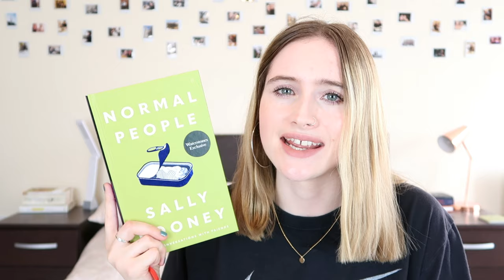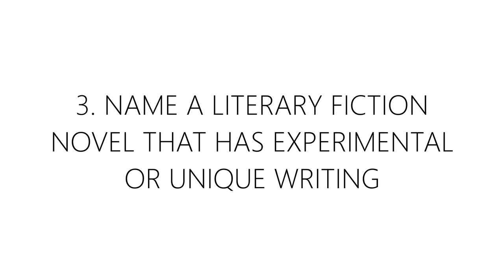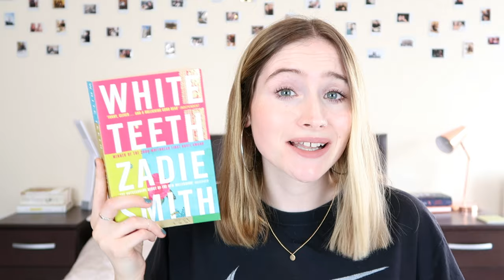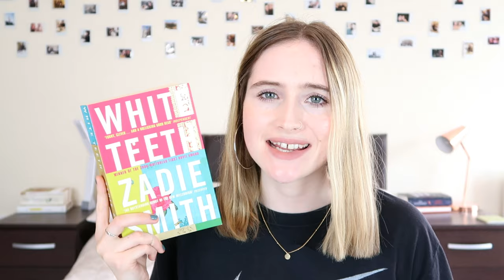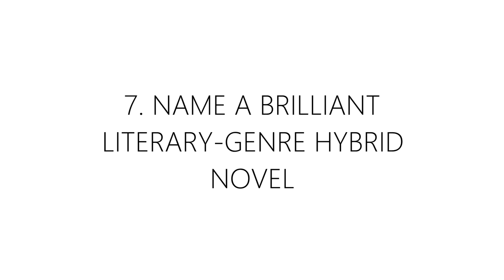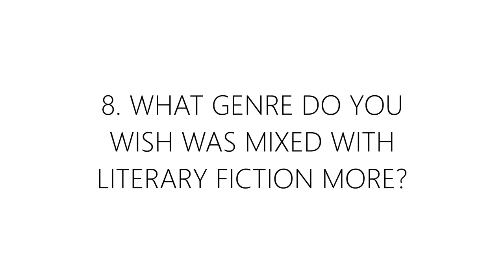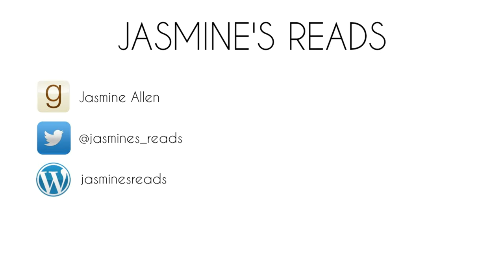Literary Fiction Book Tag | ORIGINAL TAG!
I MADE A BOOK TAG!!

For anyone who loves literary fiction and wants to talk about it, please consider yourself tagged. If you don't have a BookTube channel, leave your answers down below. I want to hear from everyone!!

• QUESTIONS •

1. How do you define literary fiction?
2. Name a literary fiction novel with a brilliant character study
3. Name a literary fiction novel that has experimental or unique writing
4. Name a literary fiction novel with an interesting structure
5. Name a literary fiction novel that explores social themes
6. Name a literary fiction novel that explores the human condition
7. Name a brilliant literary-hybrid genre novel
8. What genre do you wish was mixed with literary fiction more?

• I TAG •